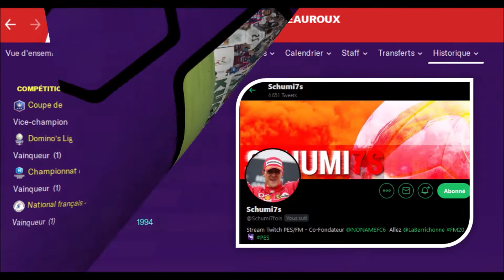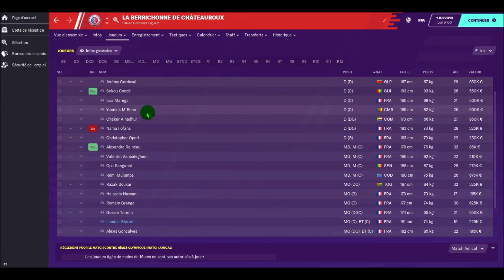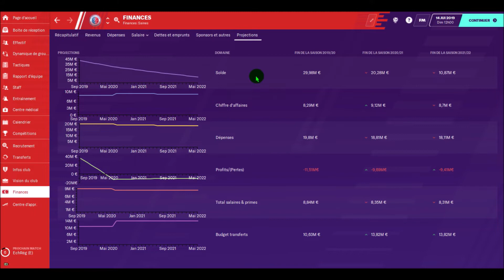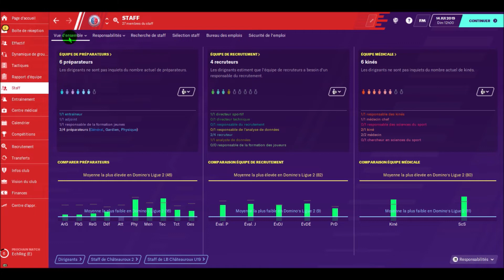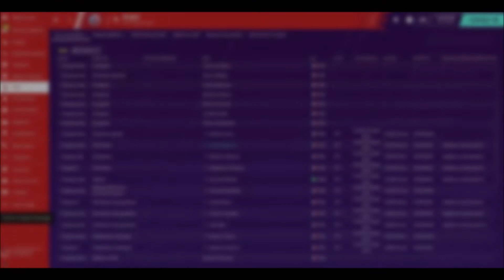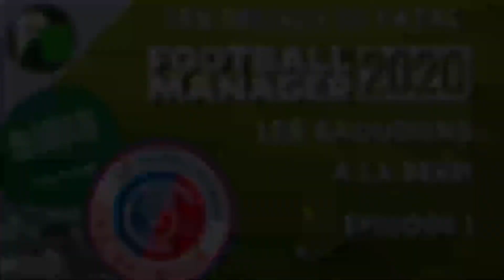Football Manager 2020 | Les Saoudiens à la Berri | Le commencement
Nouvelle série de vidéo avec les délires de Fatal !
1e story avec les saoudiens à la Berrichonne de Chateauroux ; histoire , finances , staff , transferts

Pour me soutenir & m'aider à continuer :
- un pouce vers le haut

Enregistre sur football manager 2020 / FM20 éditeur